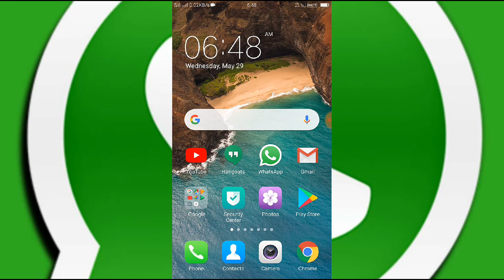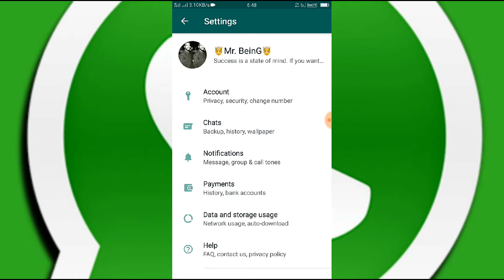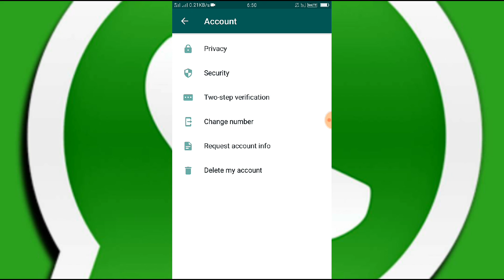कीजिये बस ये सेटिंग आपके PERMISSION के बिना कोई व्हाट्स एप्प ग्रुप में add नही कर पायेगा